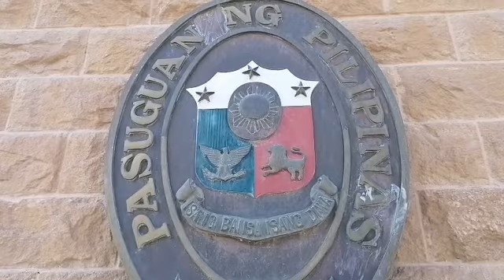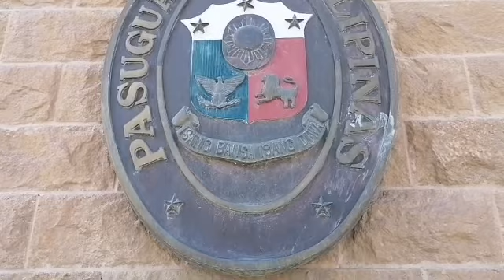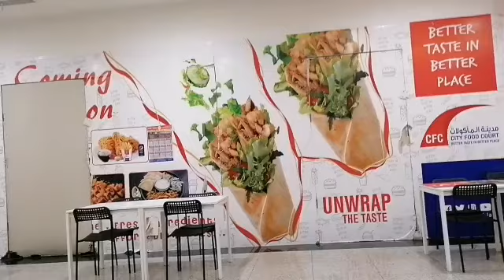Philippines embassy reyadh/UL318/r-e-j tv official.